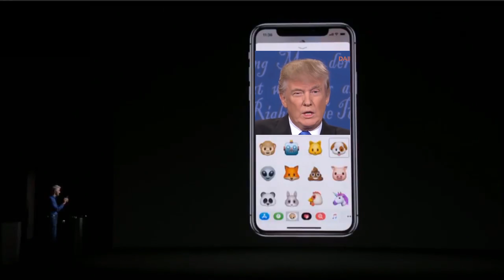IPhone X Parody - feat. Animoji and Donald Trump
We were thrilled by the new launch of Iphone X where we may have to sell our kidneys to buy it.

Animoji as a parody by Donald Trump. The event was Iphone X unveiling event by Apple.

You will get a good news in 50 days. Don't ignore it ;)

Give your precious feedback to better my videos!!

I edit my videos with these softwares
I record my video with this Mic